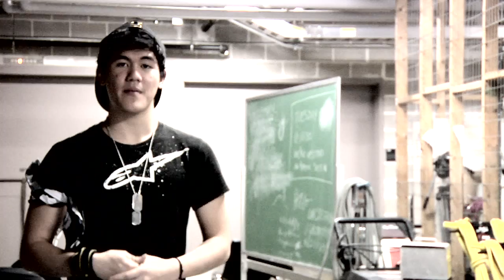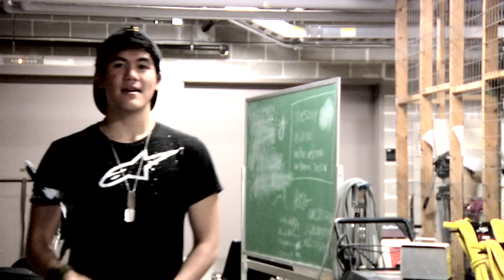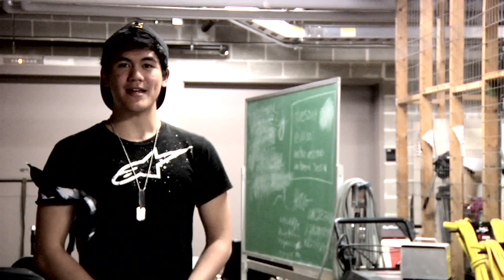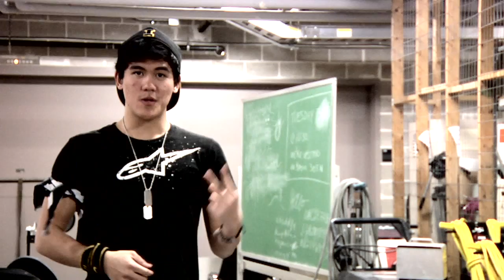HOW TO PLAY HUMANS vs. ZOMBIES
Hey guys! LIke the title says, if your campus is hosting a game of Humans vs zombies, this video is meant to help explain it all! Good luck and God's speed soldiers!

Quick mentions for IOWA game
INSIDE BUILDINGS = SAFEZONES
ANYWHERE OUTSIDE = KILLZONES

If a zombie is pegged by a sock, they are incapacitated until the the next RESPAWN TIME :00 :15 :30 :45 :60

ZOMBIES are IN PLAY when bandanas are on their HEADS when they are incapacitated, they go DOWN to their NECKS